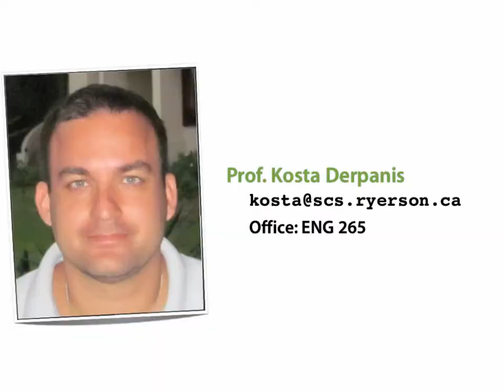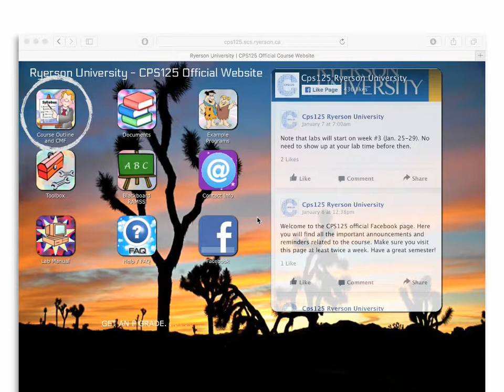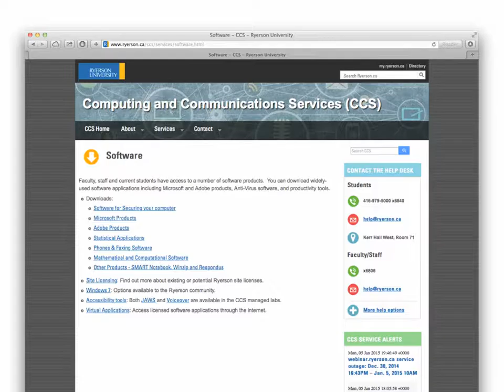Administration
Introduction to Computer Science in C with Prof. Kosta Derpanis, Ryerson University